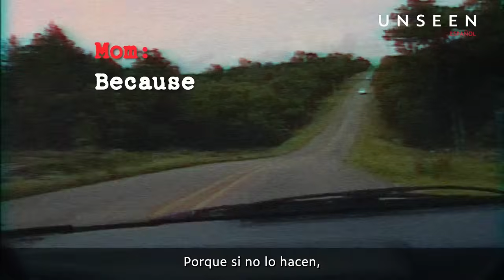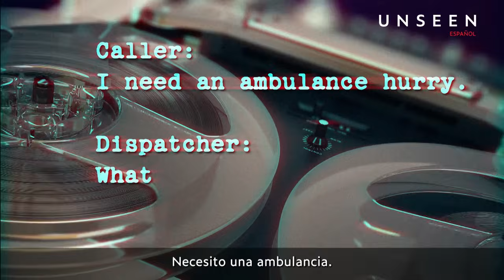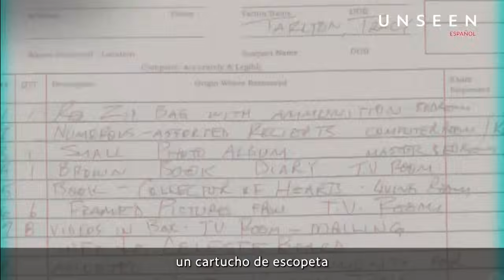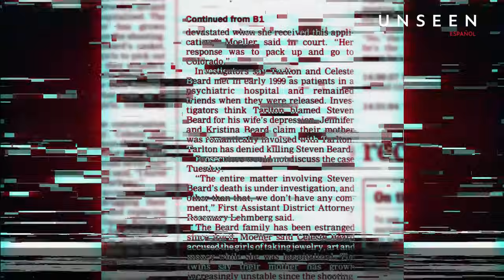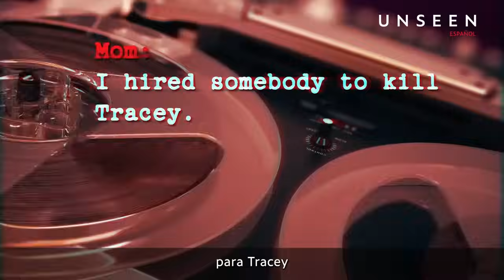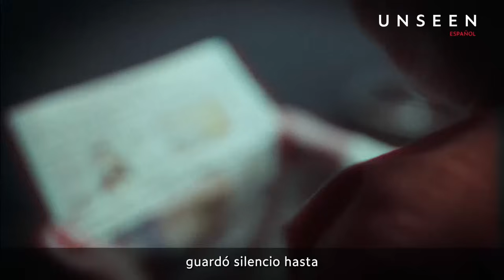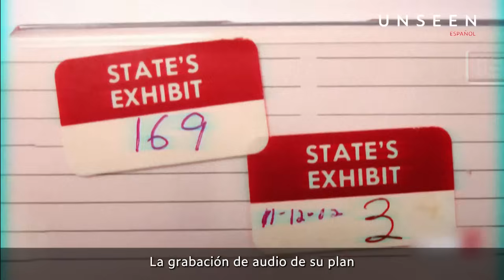Gemelas son más astutas que su mamá asesina | UNSEEN Español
“¿Voy a entrar pronto en este ataúd?”

Es abril de 2000, Kristina Beard intenta desesperadamente comunicarse con su hermana gemela Jennifer.
Solo tienen 6 horas para desaparecer y ponerse a salvo antes de que sea demasiado tarde, después de darle a la policía la prueba clave que necesitan y que finalmente pondrá fin a la creciente trama de un asesino psicótico: su propia madre. Descubra lo que los documentales sobre crímenes reales no le muestran: casos reales y personas reales, pero con un nuevo giro. Esto es UNSEEN.